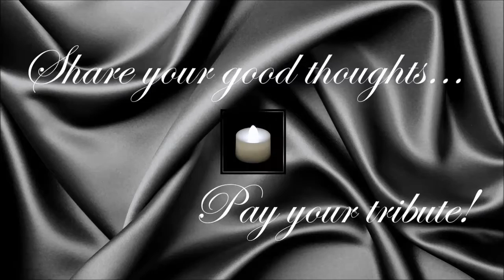Jörg Schneider ● A Simple Tribute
Jörg Schneider (7 February 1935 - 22 August 2015)